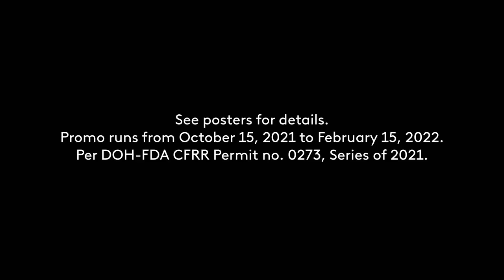Kopiko Blanca Sari-Sari Store Instant Cash Panalo Radio Commercial Q1 2022 30s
A Radio Commercial for Kopiko Blanca Sari-Sari Store Instant Cash Panalo by the creators of Kopiko and other products produced in Indonesia - known as PT Torabika Eka Semesta c/o Vouno Trade and Marketing Services.

DRPS Two 1293: Kopiko Blanca Sari-Sari Store Instant Cash Panalo Radio Commercial Q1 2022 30s